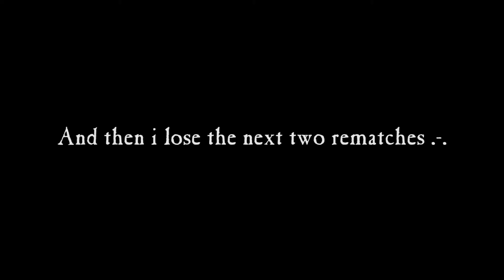boreale.mp4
I intercept Cervantes' Critical Edge and thought this was worth a video